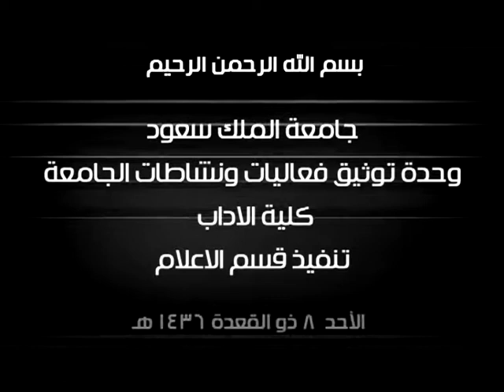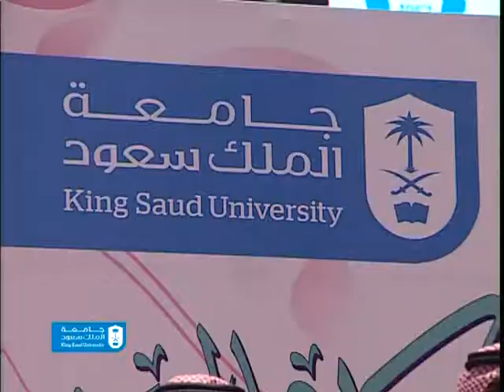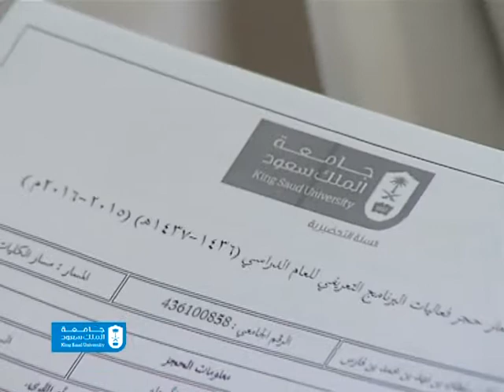التقرير الأسبوعي الأحد 8 ذو القعدة 1436 هـ